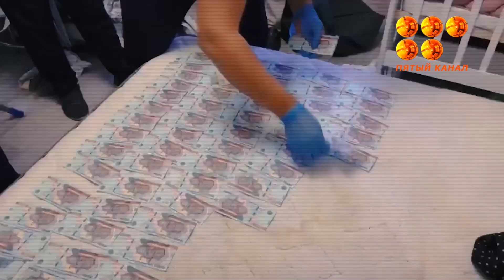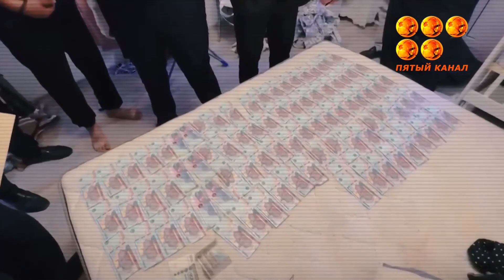Қылмыстық топтың 28 күдікті мүшесі ұсталды.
Өткен жылдың қыркүйек айында Қарағандыда болған атыс оқиғасына қатысты деректер толығуда.Полицейлердің хабарлауынша, осы қастандықты жасамақ болған барлық қатысушылар қолға түскен.Бұдан бөлек, олар тағы да бірқатар қылмысқа қатысы бар деп күдік туындауда.